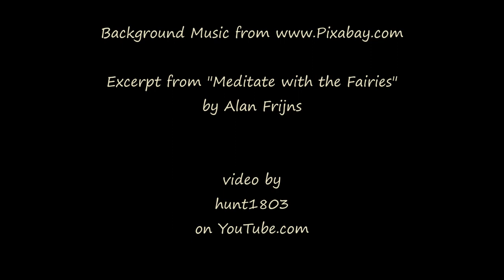Textures of Dawn - Boulder Valley, MT - Oct 15, 2023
This morning's sky was a spectacular display of many textures and colors.

Timelapse video footage captured with a GoPro Hero9; still photos using a Kodak DX4530. Processed through Windows MovieMaker software.

excerpted from "Meditate with the Fairies" by Alan Frijns